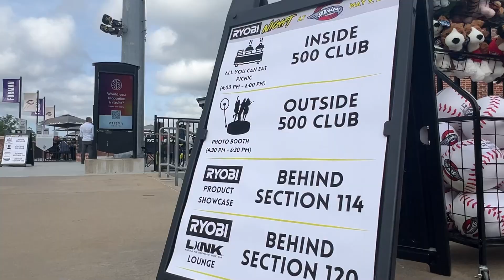RYOBI 2024 Recap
Enjoy highlights from RYOBI Night at Fluor Field.